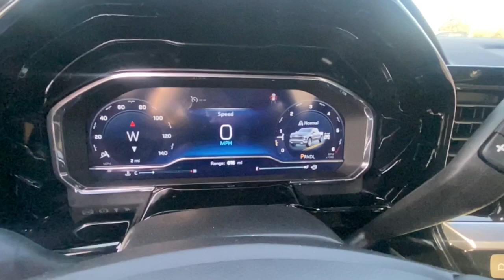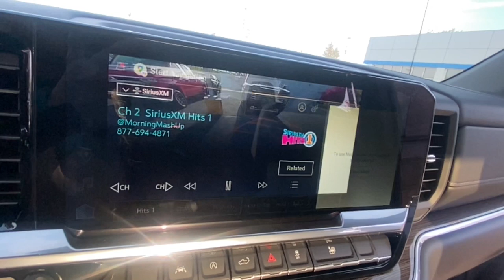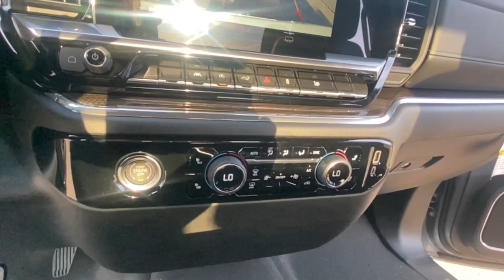2023 Chevrolet Silverado_1500 Lake Orion, Rochester, Oxford, Auburn Hills, Clarkston, MI 711923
Sterling Gray Metallic New 2023 Chevrolet Silverado_1500 LT available in Lake Orion, Michigan at Wally Edgar Chevrolet. Servicing the Rochester, Oxford, Auburn Hills, Clarkston, MI area.

Silverado 1500 LT 2FL 4D Extended Cab 10-Way Power Driver Seat w/Lumbar 12.3 Multicolor Reconfigurable Digital Display 120-Volt Bed Mounted Power Outlet 120-Volt Instrument Panel Power Outlet All-Star Edition Auto-Locking Rear Differential Bluetooth For Phone Chevrolet Connected Access Capable Chrome Mirror Caps Color-Keyed Carpeting Floor Covering Convenience Package Deep-Tinted Glass Digital Compass Dual Rear USB Ports (Charge Only) Dual-Zone Automatic Climate Control Electrical Steering Column Lock Electronic Cruise Control EZ Lift Power Lock & Release Tailgate Front Frame-Mounted Black Recovery Hooks Front Rubberized Vinyl Floor Mats HD Rear Vision Camera Heated Driver & Front Outboard Passenger Seats Heated Power-Adjustable Outside Mirrors Heated Steering Wheel Hitch Guidance Inside Rear-View Mirror w/Tilt Keyless Open & Start LED Cargo Area Lighting Manual Tilt/Telescoping Steering Column OnStar & Chevrolet Connected Services Capable Power Front Windows w/Driver Express Up/Down Power Front Windows w/Passenger Express Down Power Rear Windows w/Express Down Preferred Equipment Group 1LT Preferred Equipment Group 2FL Rear 60/40 Folding Bench Seat (Folds Up) Rear Rubberized-Vinyl Floor Mats SiriusXM w/360L Standard Suspension Package Standard Tailgate Steering Wheel Audio Controls Trailering Package Wi-Fi Hot Spot Capable Wireless Phone Projection Wrapped Steering Wheel.brbr4WD 2.7L Turbo 8-Speed Automatic 18/21 City/Highway MPGbrbrbr***GM vehicles will reflect Employee Pricing less current factory incentives. Special offers and incentives may apply based on eligibility. Pictures may not reflect actual vehicle. Posted miles may vary. Some options listed may be inaccurate due to VIN decoders. Some vehicles may have added accessories. See Dealer for details.*** Price includes: $1250 - Chevrolet Consumer Cash Program. Exp. 05/31/2023 $2500 - Chevrolet Select Market Loyalty Purchase Program. Exp. 05/31/2023
Convenience Package|Preferred Equipment Group 1LT|Preferred Equipment Group 2FL|Standard Suspension Package|Trailering Package|6 Speakers|AM/FM radio: SiriusXM with 360L|Dual Rear USB Ports (Charge Only)|Premium audio system: Chevrolet Infotainment 3 Premium|Radio data system|Radio: Chevrolet Infotainment 3 Premium System|SiriusXM w/360L|Steering Wheel Audio Controls|Wireless Phone Projection|Air Conditioning|Automatic Climate Control|Dual-Zone Automatic Climate Control|Electric Rear-Window Defogger|Front dual zone A/C|Rear Window Defrost|120-Volt Bed Mounted Power Outlet|120-Volt Instrument Panel Power Outlet|Bluetooth For Phone|EZ Lift Power Lock & Release Tailgate|Power Driver Seat|Power Front Windows w/Driver Express Up/Down|Power Front Windows w/Passenger Express Down|Power Rear Windows w/Express Down|Power steering|Power Windows, Locks & Mirrors|Remote Keyless Entry and Start|Remote Vehicle Starter System|Steering Wheel Radio Controls|Auto-Locking Rear Differential|Manual Tilt/Telescoping Steering Column|Speed-sensing steering|Traction Control|Wrapped Steering Wheel|4-Wheel Disc Brakes|ABS brakes|Dual Front and Side Impact Airbags|Dual front side impact airbags|Electrical Steering Column Lock|Front anti-roll bar|Front wheel independent suspension|Keyless Open & Start|Not Equipped w/Steering Column Lock|Occupant sensing airbag|Overhead airbag|Tire Pressure Warning|Electronic Brake Assist|Stability Control System|Auto High-beam Headlights|Automatic Headlights|Delay-off headlights|Panic alarm|Security System|Theft Deterrent System (Unauthorized Entry)|Cruise Control|Electronic Cruise Control|All-Star Edition|Bumpers: chrome|Chrome Mirror Caps|Heated door mirrors|Heated Power-Adjustable Outside Mirrors|IntelliBeam Automatic High Beam On/Off|LED Cargo Area Lighting|Power door mirrors|Rear step bumper|12.3 Multicolor Reconfigurable Digital Display|Apple CarPlay/Android Auto|Automatic Emergency Braking|Chevrolet Connected Access Capable|Cloth Seat Trim|Color-Keyed Carpeting Floor Covering|Digital Compass|Driver door bin|Driver vanity mirror|Following Distance Indicator|Forward Collision Alert|Front Pedestrian Braking|Front reading lights|Front Rubberized Vinyl Floor Mats|HD Rear Vision Camera|Heated Steering Wheel|Heated steering wheel|Illuminated entry|Inside Rear-View Mirror w/Tilt|Lane Keep Assist w/Lane Departure Warning|OnStar & Chevrolet Connected Services Capable|Outside temperature display|Overhead console|Passenger vanity mirror|Rear reading lights|Rear Rubberized-Vinyl Floor Mats|Standard Tailgate|Tachometer|Tilt and Telescoping